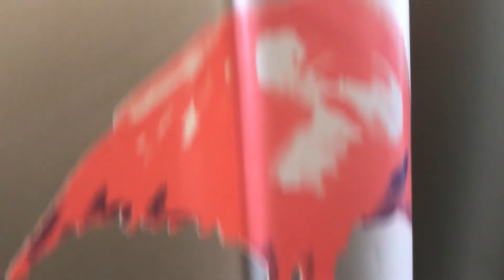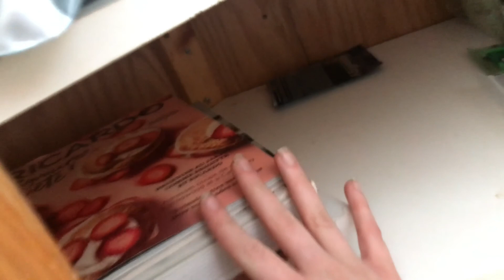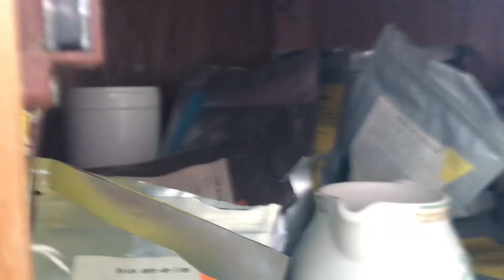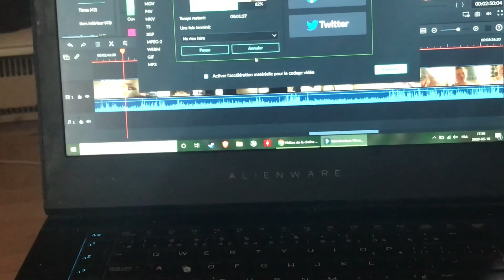Vlogmai jour 12 / 10 mai 2020 / Ménage